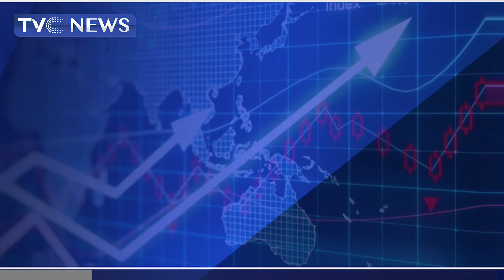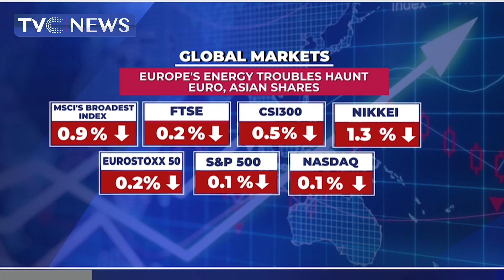Capital Market: Analysing Today's Trading Activities At The NGX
Asian shares are down for a seventh straight session today after a renewed spike in European energy prices stoked fears of recession and pushed bond yields higher, while tipping the euro to 20-year lows.
European stocks followed Asian equities trading pattern. EUROSTOXX 50 futures and FTSE futures were both off around 0.2% after sliding overnight.
Benchmark gas prices in the European Union surged 13% overnight to a record peak, having doubled in just a month to be 14 times higher than the average of the past decade.
Chinese blue chips were off 0.5% having received only a fleeting lift from the latest policy easing. China's yuan fell to an almost two-year low.
MSCI's broadest index of Asia-Pacific shares outside Japan  dipped 0.9% to hit a one-month low, and has fallen every day in the past week.
The Nikkei  lost 1.3% after a PMI survey showed factory activity in Japan slowed to a 19-month low in August amid persistent rises in raw material and energy costs. S&P 500 futures and Nasdaq futures both edged 0.1% lower, following sharp falls on Monday when rising bond yields undermined tech shares.